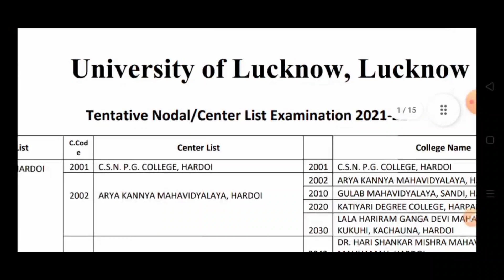Lucknow University exam news | centre list | Lucknow University affiliated colleges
About video..

Hey viewers and subscribers is video me Lucknow University ke exam se related updates provide ki hai jisme Lucknow University se affiliated colleges ki tentative centre list ke bare me batya hu

Play lists .